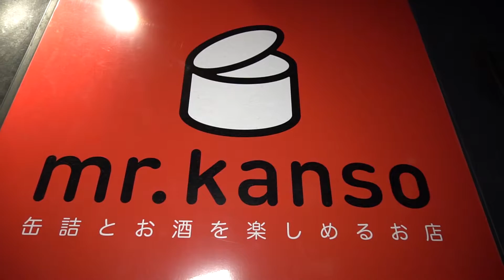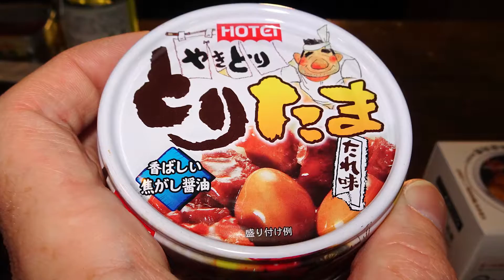Eating Insects in Japan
Eating insects is becoming more popular around the world but I would never expect eating grasshoppers from a tinned can in Japan. Mr. Kanso is one of the most unique restaurants in Osaka. A tiny food bar serving 300 different kinds of canned foods from all over the world ranging from canned BBQ eel to canned sea urchin to canned stewed grasshoppers.

The bar is cheaper than your common restaurant due to not having a kitchen, no chef, no menu's and no waiter but due to the rareness of certain cans prices can vary quite a bit.

We selected the following 5 canned foods for our Mr. Kanso ultimate review; Unagi (BBQ eel), Toritama (chicken meat + chicken egg), Dashimakitamago (sushi egg roll), Buta (heated stewed pork) and Inago (stewed grasshoppers).

My friends Yuri and Momo from Osaka joined me on this crazy canned food adventure, it was their first time at Mr. Kanso as well. Remarkably, they had never heard of this place before making it a hidden secret in Osaka every tourist should check out.

The grasshoppers turned out to be more delicious than initially anticipated. Due to still being quite crunchy, it had a nice sweet flavor and taste more like chips than the remnants of a nasty insect.

In conclusion, my favorite canned food was the unagi, BBQ eel but the dashimakitamago (cold sushi egg roll) came very close. It makes sense since the dashimakitamago is their best-selling item.

I want to thank my friends Momo and Yuri for joining me on this food adventure, it was a lot of fun.

Please let me know if you would like to see Momo and Yuri again in a future Reformatt episode.